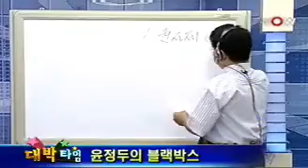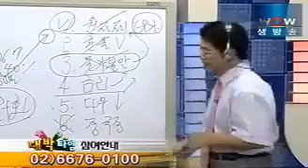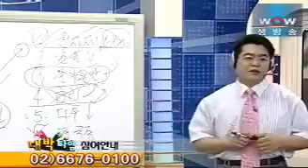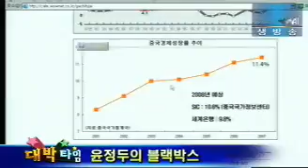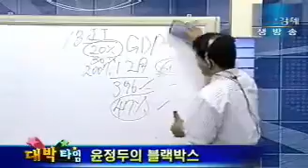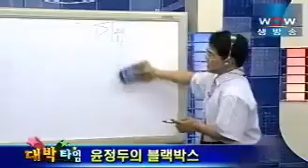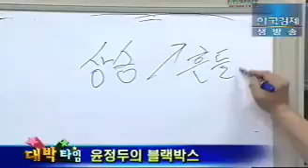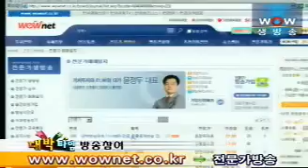윤정두 2008년 6월 20일